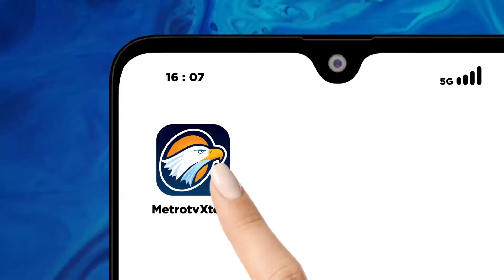Q&A - Nunung: Terjerumus Obat Terlarang Merupakan Sebuah Kebodohan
MetroTV, Dinginnya jeruji besi, tak membuat Nunung menyerah dalam menjalani hidupnya. Bahkan ketika dikabarkan mengidap kanker payudara, Nunung tetap bangkit dan berhasil menjadi penyintas penyakit mematikan itu.

Selengkapnya dalam QNAMETROTV "NUNUNG KENA TANGGUNG"